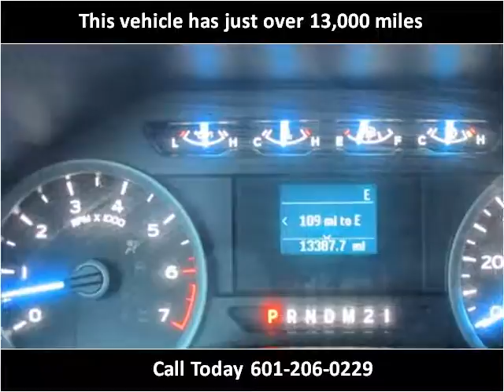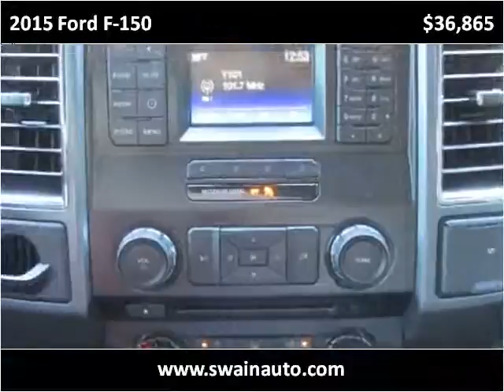2015 Ford F-150 Used Cars jackson ms